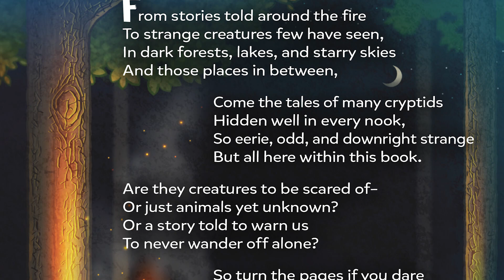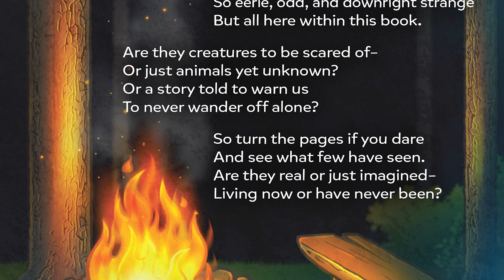Bigfoot Walks Barefoot! - by Greg Scheetz || An Alphabet of Monsters, Myths and Aliens Read Aloud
There are so many spooky and weird creatures in the world! Read along with this fun alphabet filled with monsters, myths and aliens!